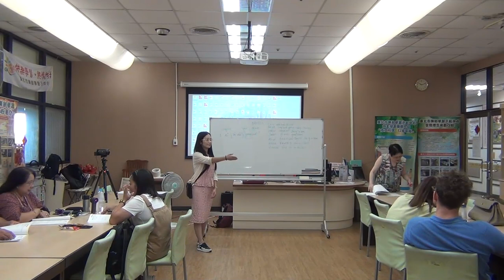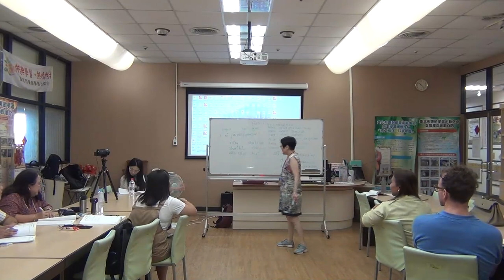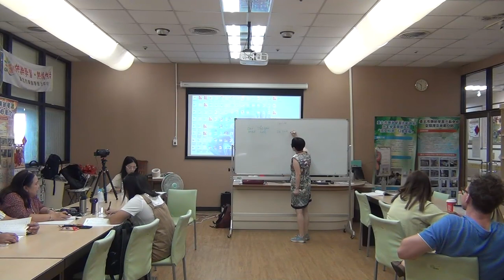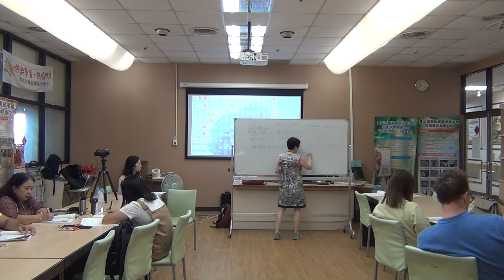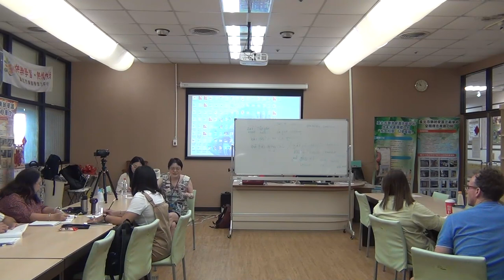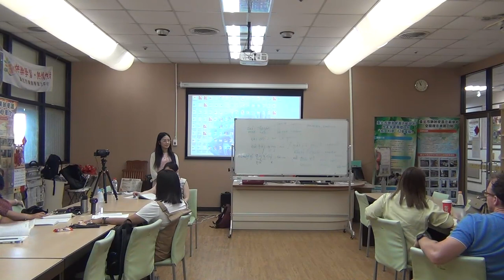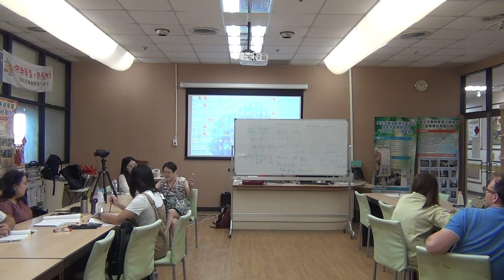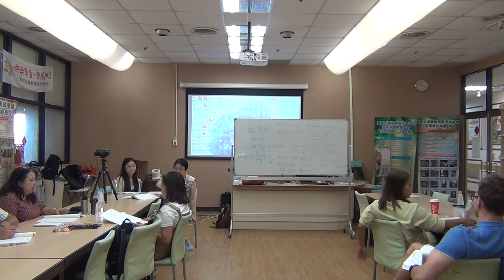face to face Mandarin: 2024/08/11 part 1